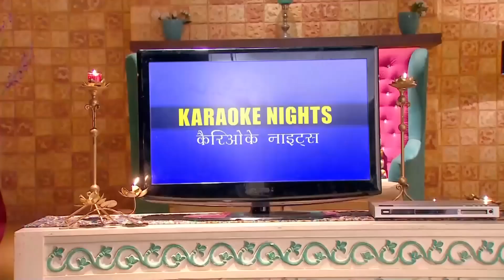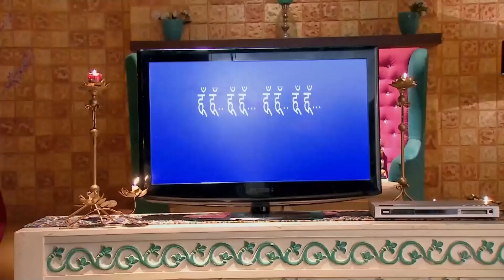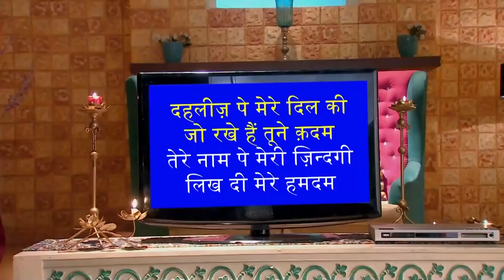Ben Hep Seninleyim Aşkım💗 |Thapki & Bihaan 128.Bölüm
Aşıklar anlaşma yapıyor... "Seni Yalnız Bırakmam"
Thapki & Bihaan 128. Bölüm | Aşk Bir Rüya Hint Dizisi